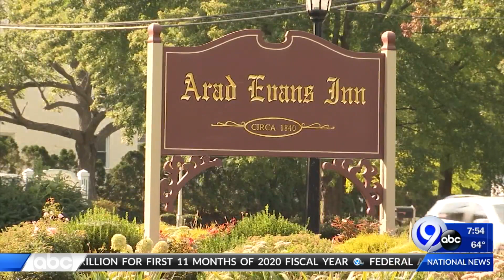News on the Go: The Morning News Edition 9-13-20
Tim Fox has all your local news happening this morning.